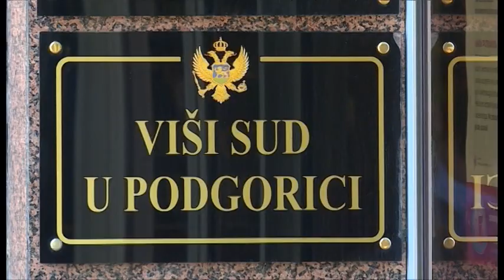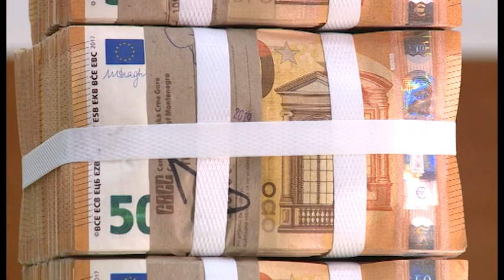NOVA - JE LI DOVOLJNO ISKORIŠĆEN INSTITUT JEMSTVA?, IRENA RADULOVIĆ 04.02.2023.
Sve su češći primjeri u kojima osumnjičeni za teška krivična djela državi nude ogromne sume novca kako bi se branili sa slobode. Crnogorski sudovi se, međutim, prema riječima predsjednika Advokatske komore Zdravka Begovića ipak u najvećem broju postupaka umjesto jemstva odlučuju za pritvor. Razlog je često strah od osude javnosti da se za novac daje sloboda osumnjičenima, smatraju sagovornici Nove.